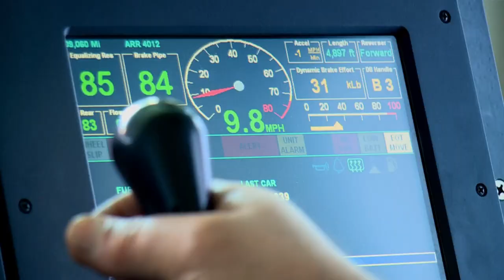Huge Two Storey Icicles Threaten The Cargo Train! | Railroad Alaska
Danny and Animal are racing towards a dangerous part of the Alaskan railroad, where ahead huge icicles could damage and derail the train. Bruce must shoot them down before the train arrives.